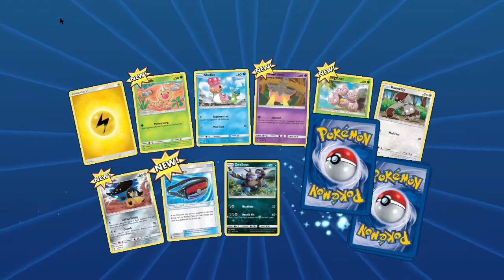“Palpitoad's behind it all!”- VideoJunkie Plays Pokemon TCG Online Episode 50